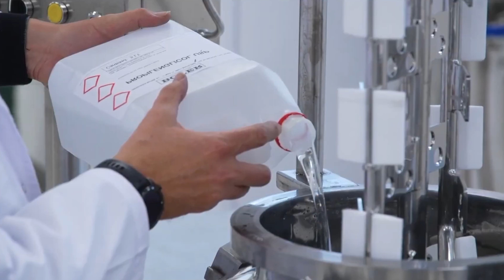শীতের দিনে ক্রিম, কি জঘন্য উপাই তৈরি হয় দেখুন, moisturizer cream making and factory process